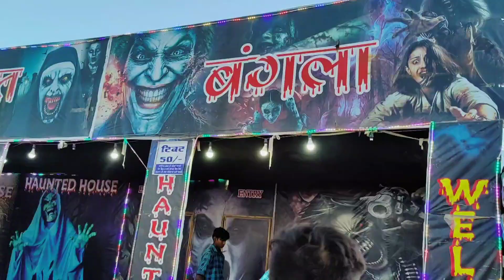रोहिणी के जापानी पार्क में बागेश्वर धाम महाराज का आगमन !बहुत ही अच्छे से जन्माष्टमी मनाई गई वहा पे!